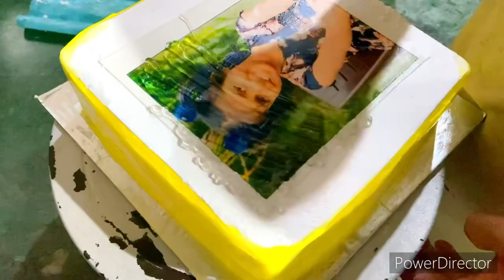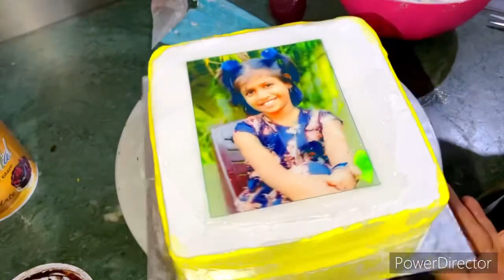अनुष्काच्या बर्थडे साठी बनवला फोटो केक त्याच डेकोरेशन आणि आज आम्ही चाललो अनुष्काच्या बर्थडे ला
Daily vlog
Daily vlog routine
Marathi vlog
Cake decoration
Birthday vlog
Daily vlog
Marathi vlog
Family vlog